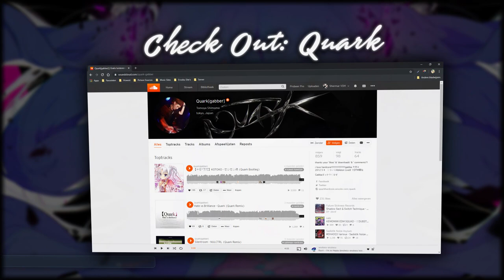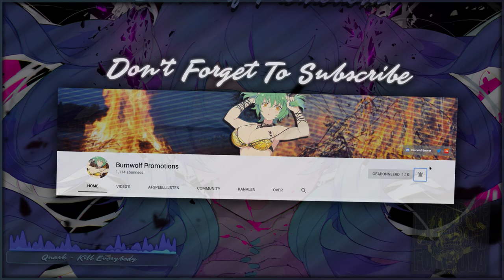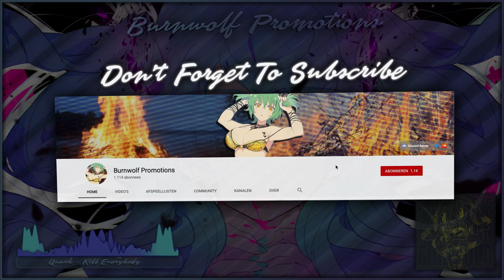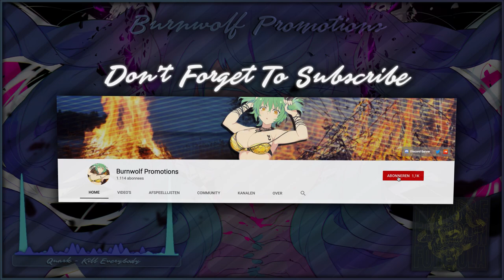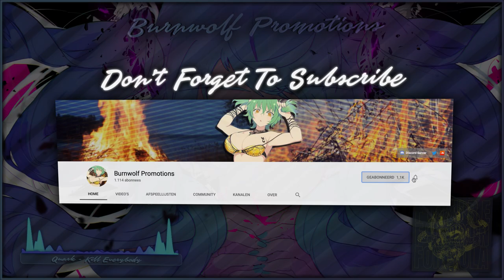Quark - Kill Everybody (Future Fusion Formula)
Song name: Kill Everybody
Artist: Quark
Genre: Crossbreed
Album: Future Fusion Formula
Label | Circle: Aggression Audio
Catalogue: |
Track Number: 2-11
Release Date: 27th October 2019
Japanese Event: M3-44

Anime: Vocaloid
Character: Hatsune Miku